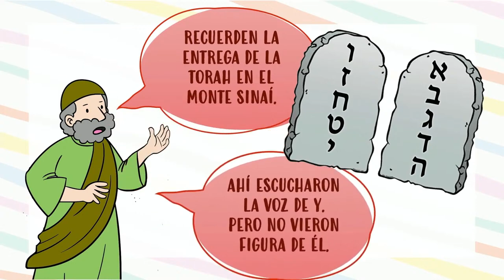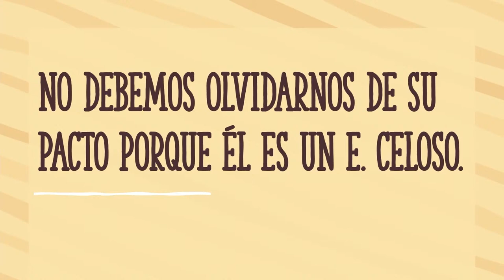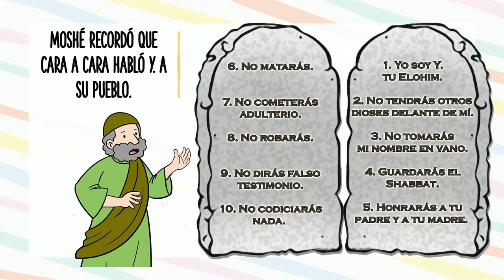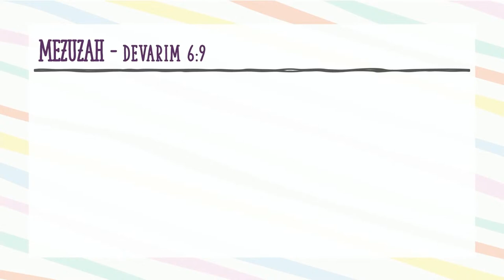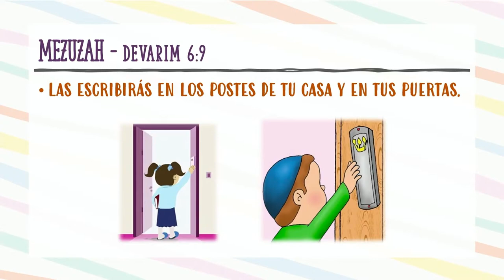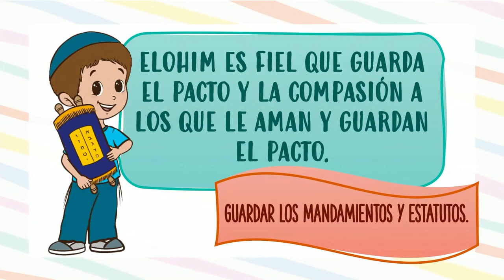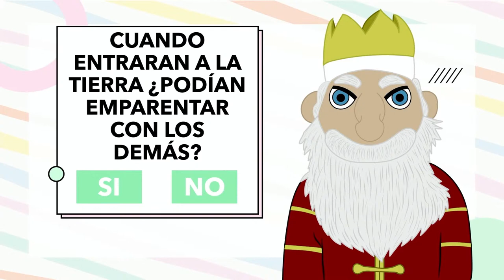🔴 PARASHA VAETJANAN - Y SUPLIQUE PARA NIÑOS Y NIÑAS!!! con la Morá Gaby Palacios